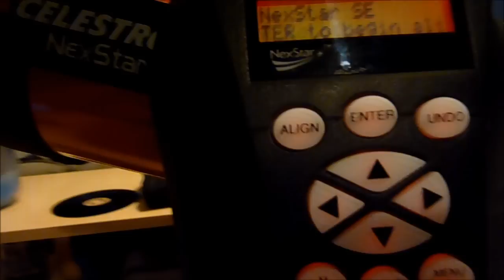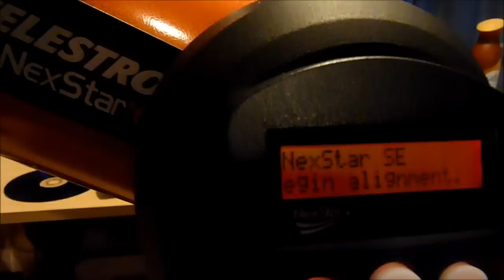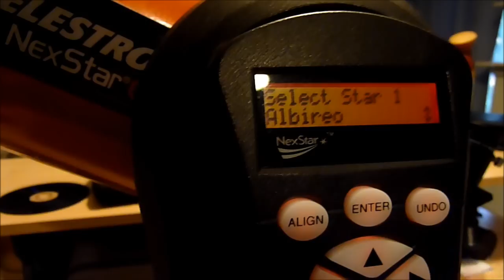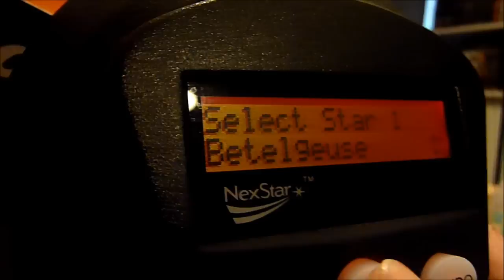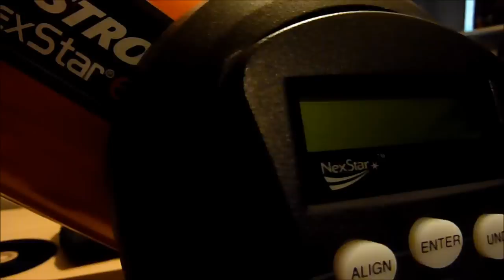Nexstar 6SE tips